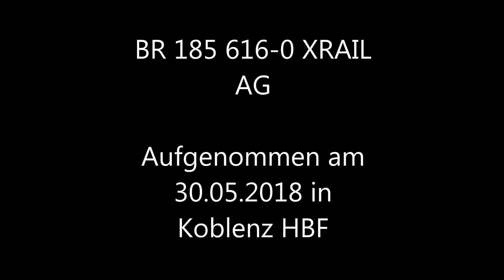BR 185 616 0 Koblenz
Durchfahrt der BR 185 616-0 der Xrail AG in Koblenz HBF am 30. Mai 2018.